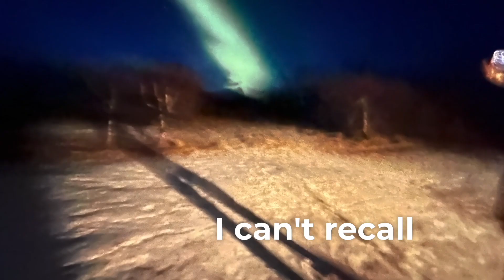Sånn lever vi på hytta!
Fiskelykke og nordlys - Livsreisen med Daniel Haddal 5.4.24